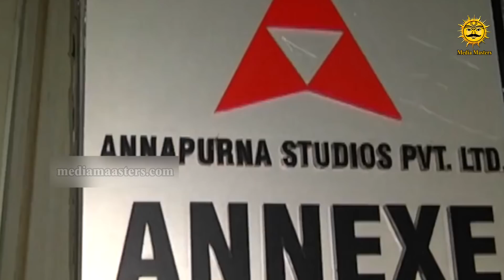Tollywood Heros Emergency meeting in Annapurna Studios | Allu Arjun | Ram Charan | Media Masters